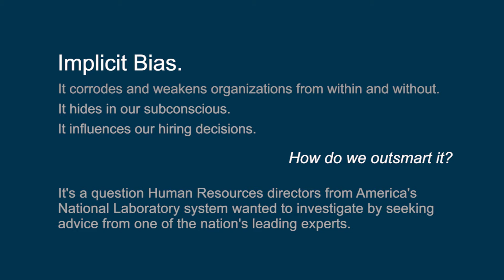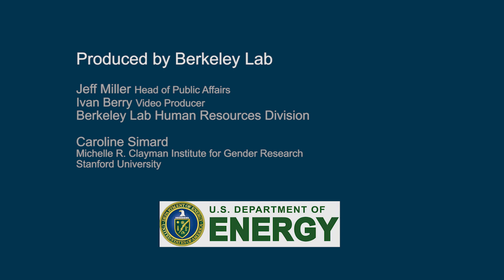Caroline Simard Interview on Implicit Bias in Science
Caroline Simard, Research Director at Stanford’s Clayman Institute for Gender Research, discusses implicit bias and stereotypes in science with Jeff Miller, Berkeley Lab's Head of Public Affairs.